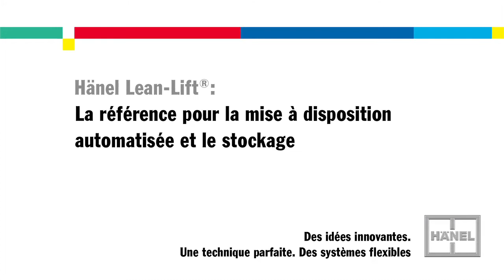Hänel Lean-Lift® (Française)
Hänel Lean-Lift®
Souplesse, efficacité et rentabilité

Économie, efficience et protection de l'environnement, tels sont les maîtres mots de la logistique interne moderne

Le Hänel Lean-Lift® est un système high-tech de grande qualité pour l'organisation des magasins et la mise à disposition d'articles. Il vous aide à gagner du temps, à réduire l'espace de stockage et les coûts et à rationaliser le processus de production.

Un gain d'espace supérieur à 60 %
Comme un rayonnage vertical/magasin automatique de petites pièces, le Hänel Lean-Lift® exploite les hauteurs disponibles dans les locaux. En plus, il stocke les pièces en minimisant les pertes d'espace dans le sens de la hauteur. Il procure ainsi une capacité de stockage maximale pour un encombrement au sol minimal. Cela réduit les coûts et aide à exploiter la surface bâtie de manière plus économique.

Efficience
Dans le monde entier, de nombreuses entreprises utilisent le Hänel Lean-Lift® pour rationaliser le stockage et la mise à disposition. Hänel propose aussi des équipements spéciaux pour accroître encore l'efficience du Hänel Lean-Lift®. Innovation phare, le Hänel EcoDrive® assure un recyclage efficace de l'énergie sur le Hänel Lean-Lift®.

Ergonomique et sûr
L'ergonomie réduit la pénibilité du travail. Hänel dépasse déjà de loin les normes de sécurité actuelles.

Gain de temps
En quelques secondes, le Hänel Lean-Lift® amène le produit demandé dans la zone où il peut être prélevé à une hauteur ergonomique.
Ce n'est pas la personne qui va à la marchandise, mais la marchandise qui vient à la personne. Ce dispositif réduit considérablement les temps d'accès et accélère fortement les préparations.

Gestion optimale des pièces
Les commandes à microprocesseur modernes de Hänel peuvent gérer le magasin de manière autonome ou interfonctionner avec l'informatique du client.
La connaissance permanente du stock est assurée.

Nous sommes soucieux de protéger l'environnement.
Non seulement, nos trois usines respectent les réglementations les plus récentes en matière d'environnement, mais elles vont au-delà : elles utilisent uniquement des matériaux respectueux de l'environnement et recyclables.
Outre la fabrication, le Hänel Lean-Lift® lui-même est conforme aux principes écologiques de Hänel. De plus, le Hänel EcoDrive® aide à réduire les émissions de CO₂.

La bonne décision
Si vous voulez affiner votre concept de logistique interne et réduire les coûts, la première chose à faire est de consulter les spécialistes de Hänel : ils développeront avec vous votre « concept de logistique interne sur mesure ».